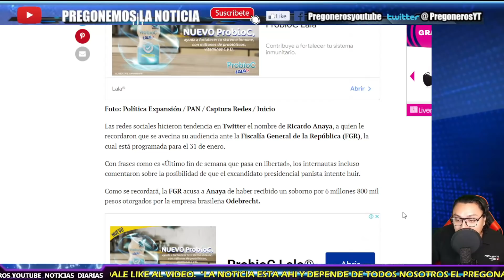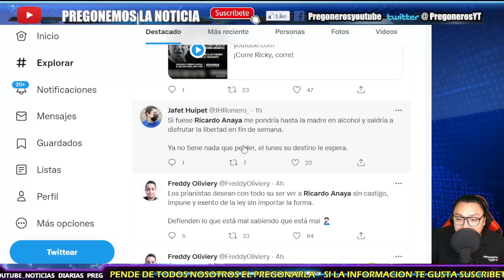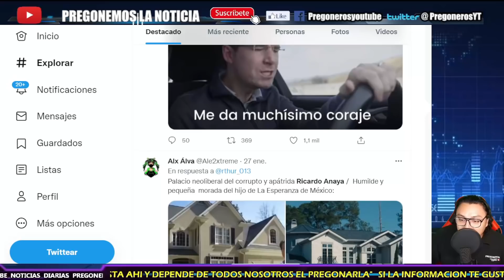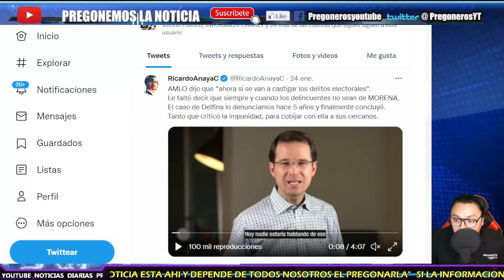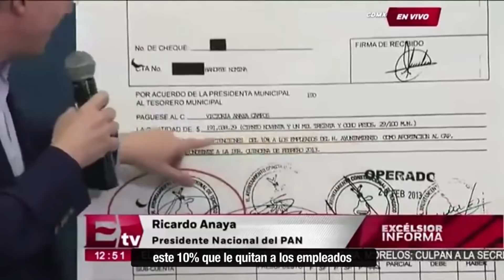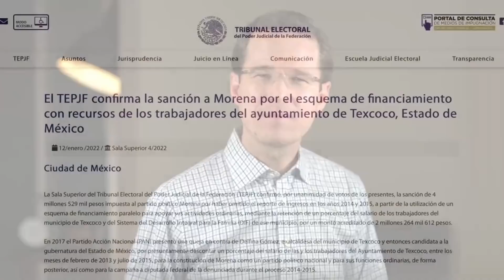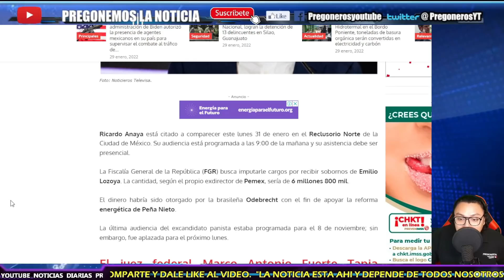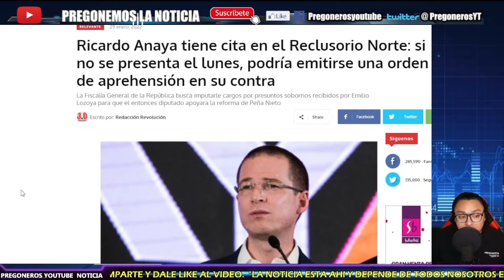¡ MEXICANOS SE BURLAN Y LE RECUERDAN ESTO A RICARDO ANAYA ! ¡ TIENE LAS HORAS CONTADAS !